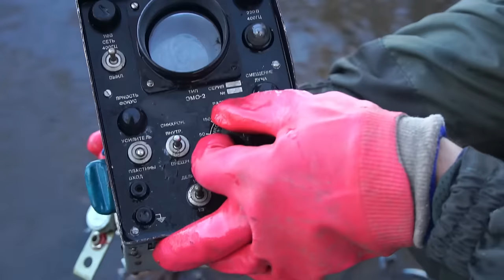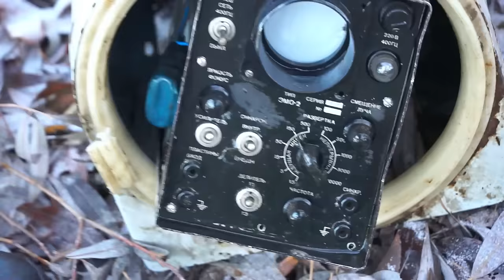Эти жуткие находки мы нашли на магнитной рыбалке, где затонул самолет!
В этом видео мы займемся магнитной рыбалкой, где упал самолет. Мы кинем наш поисковый магнит, чтобы достать все жуткие и опасные находки со дна там, где затонул самолет. Сможем ли мы найти останки самолета или нет? Давайте поднимем все находки, которые есть под водой.